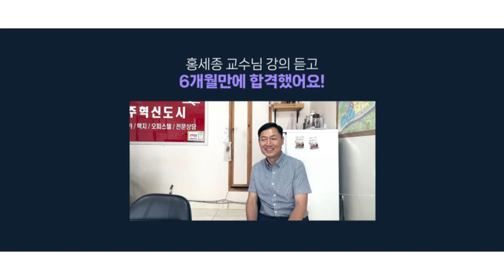손해평가사 원패스 합격반_손평하나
손해평가사 No.1 손평하나 GRAND OPEN!!
평촌 하나법학원, 손해평가사 대비반 개강!